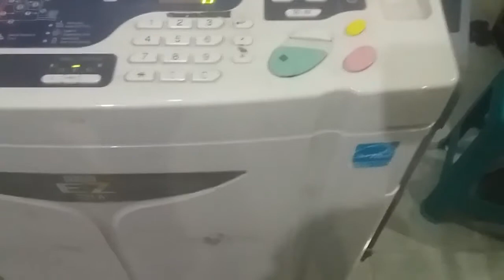CARA PASANG MASTER RISO RZ 231 A DENGAN BAIK DAN BENAR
Cara memasang master riso rz dengan mudah